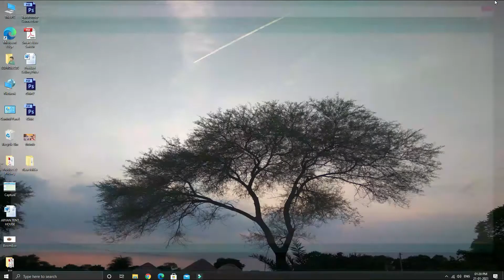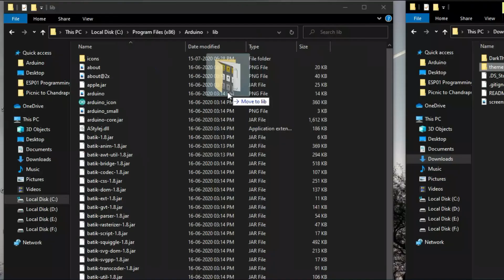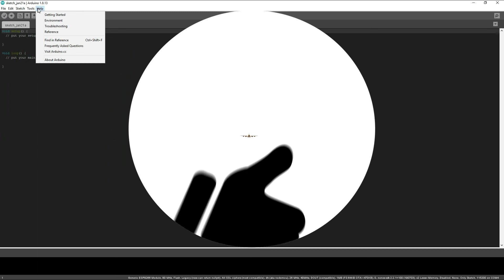Arduino(legacy) Dark Theme | Apply in Just 2 Minute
After downloading the file, apply this theme to the target folder as guided in the video. Watch the video till the end and comment if any doubt.